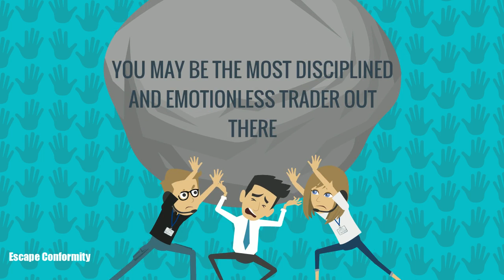Forex Trading: Trading Psychology Explained